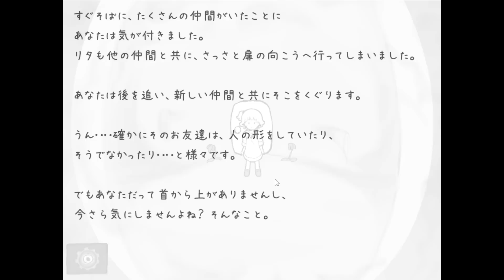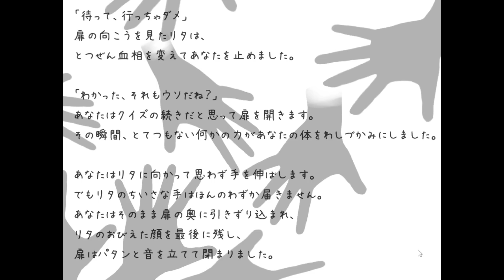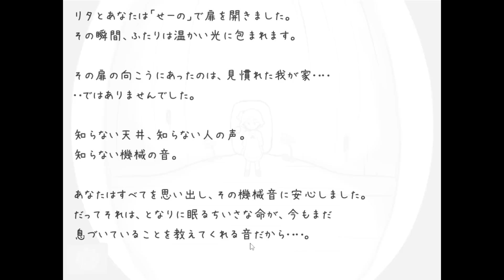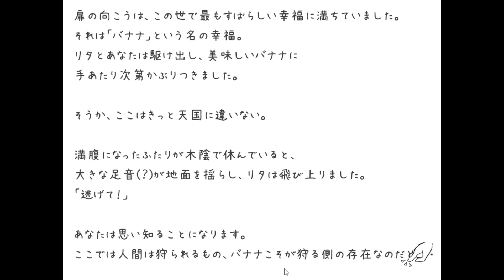女の子にただ質問するだけのホラゲ - ALL ENDINGS【旅ゲーム】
久々に情緒不安定になりました。

リタは主人公にとって大切な人で、
生死を彷徨っている状態。
天国か地獄か、現世に戻るのかを指して
旅なのかもしれません。